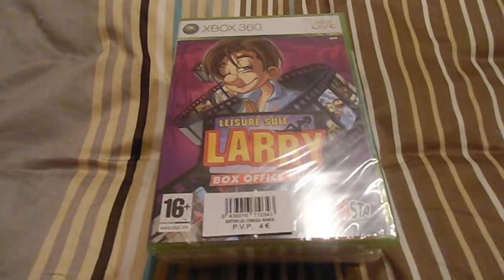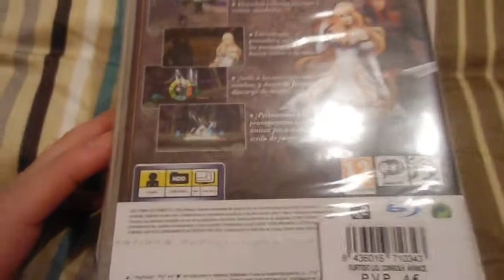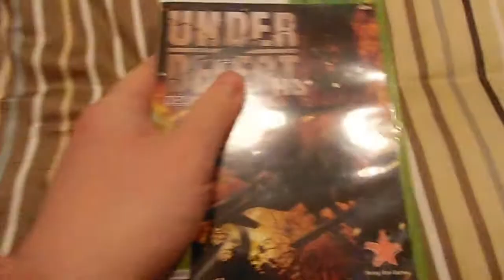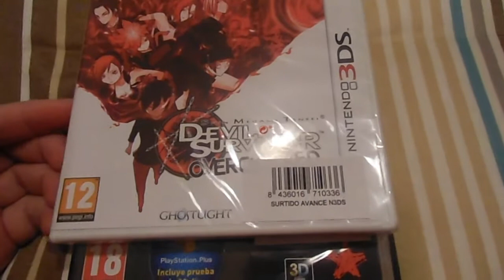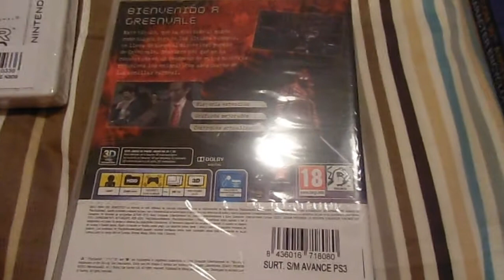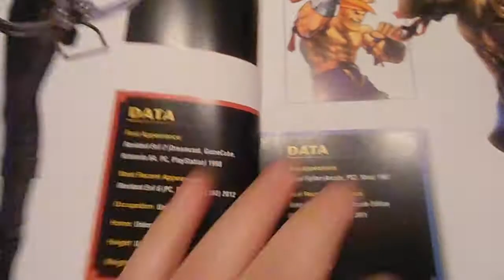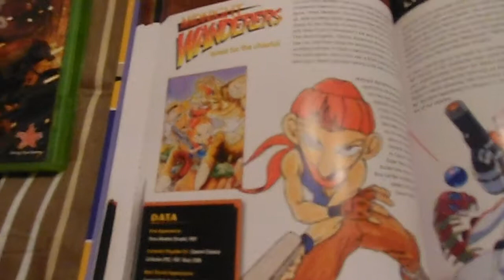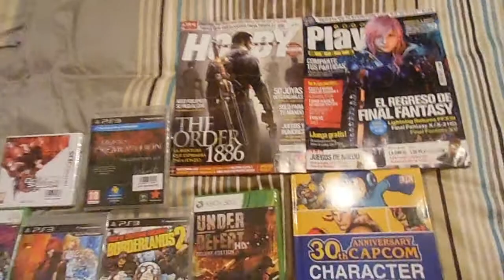Compras de la Semana 05 del Año 14